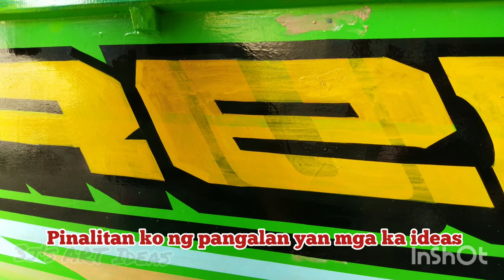Review my Lettering brush and Review two different color of Racing BOAT